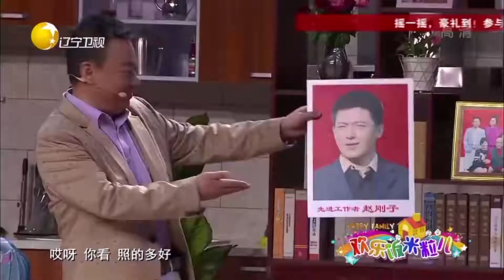【欢乐饭米粒儿】为让出模范夫妻称号，赵刚子竟故意和媳妇吵架玩